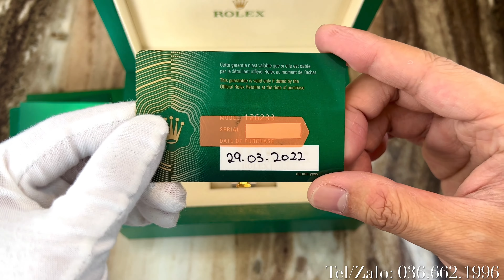Hiếm Hàng | Rolex Datejust 126233 36mm Mặt Số Vi Tính Vàng Cọc Số Kim Cương New 3/2022